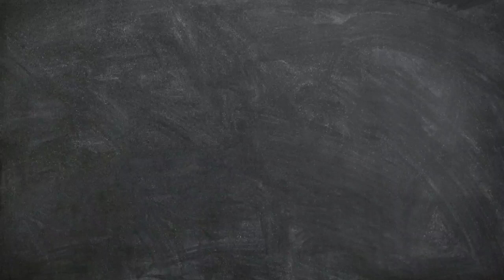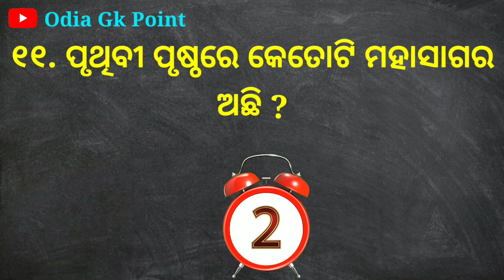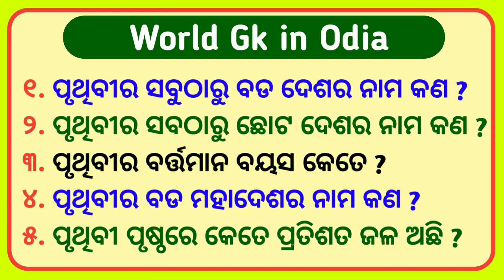World gk odia। World quiz odia। World gk questions answers in odia। World general knowledge odia।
World Gk in Odia 2023। General Knowledge। Odia Gk। Odia Quiz। Gk Questions।

Welcome To Odia Gk Point YouTube Channel .

odia quiz
gk in odia
gk questions
gk questions and answers
gk questions and answers in odia